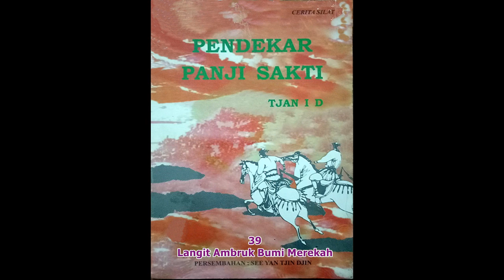Seri Cerita Silat Pendekar Panji Sakti Jilid 39